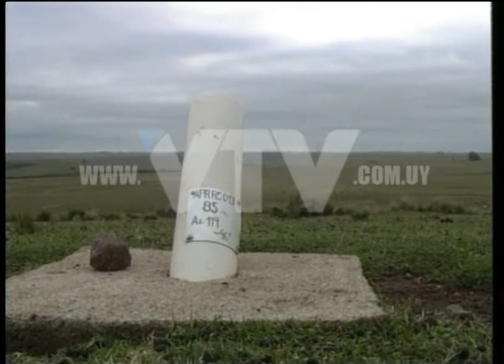VTV NOTICIAS: ARATIRI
El proyecto Aratirí continúa sin presentar la información necesaria para que la DINAMA le otorgue la habilitación ambiental y poder comenzar la explotación minera.

Por su parte, en materia contractual, si al 4 de diciembre la empresa no firma con el gobierno, se corre riesgo que el comienzo de tareas quede para la próxima administración.